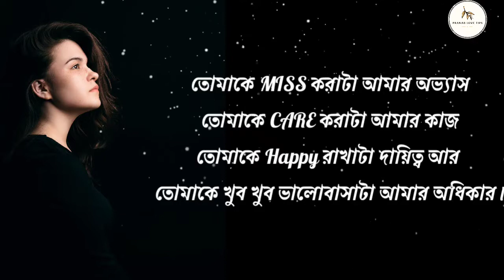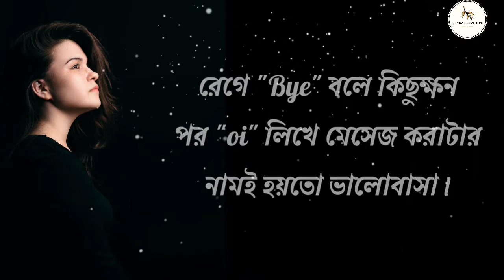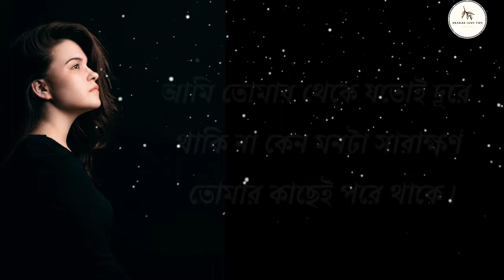Heart touching motivational quotes in bangla/Apj Abdul Kalam motivational quotes/sad shayari/bani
Heart touching motivational quotes in bangla/apj abdul kalam motivational quotes in bangla/sad shayari
Heart Touching Motivational Quotes in Bangla | Inspirational Speech in Bangla | Bangla sad shayari.
Real love motivational speech/Heart touching love quotes/Heart touching motivation quotes in bangla

/heart touching motivational quotes in bangla/koster chithi

your requirement
bangla motivation
instant motivation
morning motivation

bhalobashar kichu koster kotha
ভালোবাসা নিয়ে কিছু কষ্টের কথা
love quotes Bengali
power motivation
Bangla Bani
koster kotha
bhalobashar golpo
inspirational quotes Bengali
emotional quotes